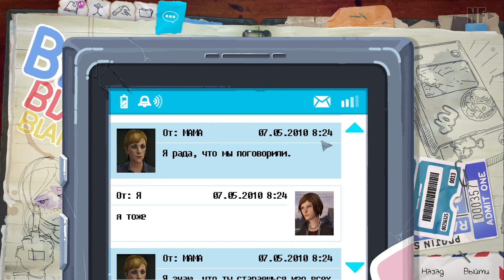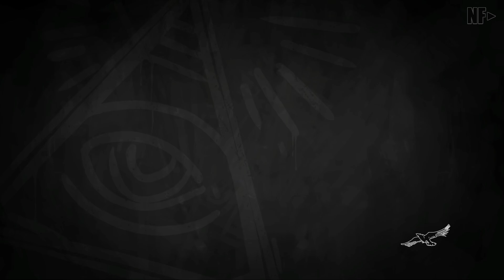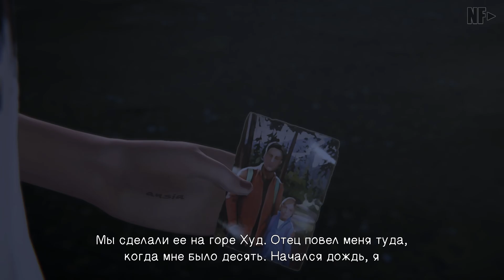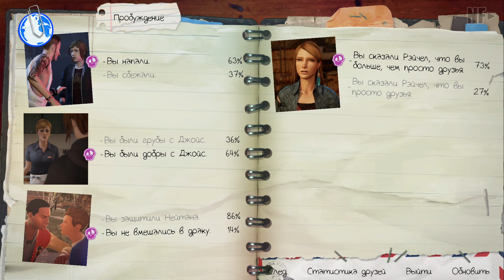Life is Strange: Before the Storm | Эпизод 1: Пробуждение #6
🎮МІЙ ПК🎮
MSI GeForce RTX 4070 VENTUS 3X E 12G OC
HDD Toshiba MARS 3000 GB
HDD Seagate IronWolf 4000 GB
HDD WD Elements 500 GB External
HDD WD Elements Desktop 14000 GB External